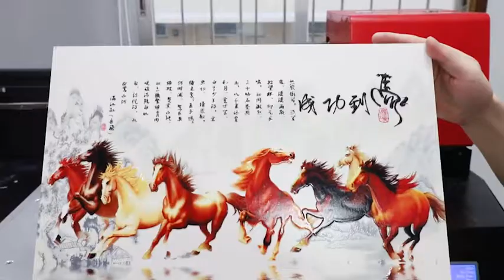MC-H2C UV Printer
MC-H2C UV Printer a kind of "non-contact" ink jet type digital equipment, Flatbed Inkjet Printer application is very extensive. Using the devices supporting the UV ink, in addition to the fabric can't print, almost all other material (mobile phone cover, leather, signs, light boxes, mobile power supply, Flash memory disk, KT board, stone, silica gel, wood, ceramic, crystal, acrylic, PVC, ABS etc.) material can be color printing, finished with scratch resistance, wear resistance, resistance to fade. To achieve a true sense of a seal, no plate, spray dry, a complete color image.